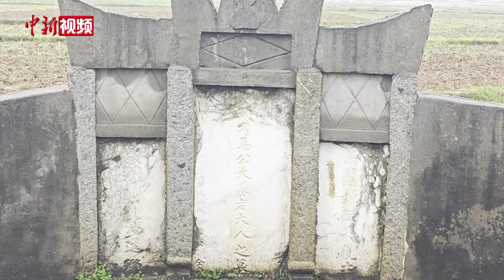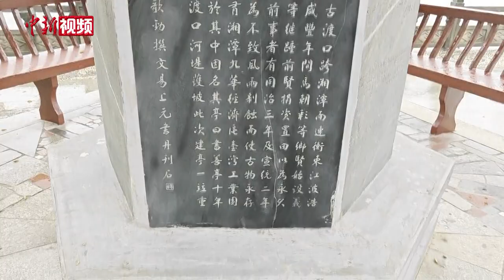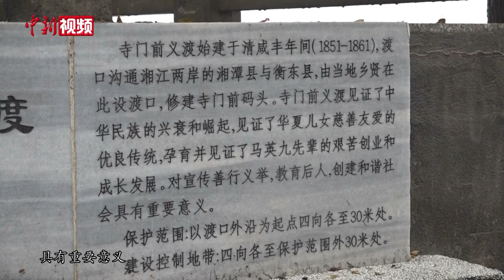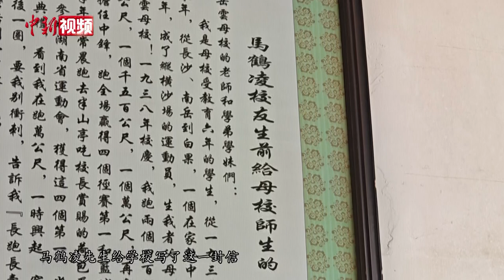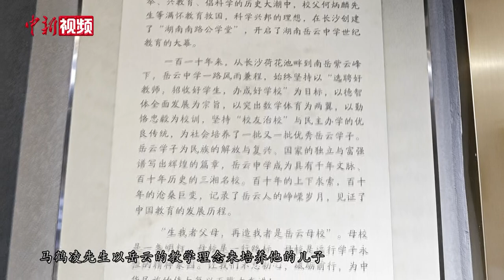寻访马英九祖籍地：深厚文化底蕴培育浓烈家国情怀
清明扫墓祭祖缅怀先人，是两岸同胞共同的文化传承，是中华传统孝道精神的体现。4月1日，马英九首次回到家乡湖南湘潭县，与3位姐姐、1位妹妹一起祭奠先人、慎终追远。
从长沙出发驾车约两个小时，中新社记者来到马英九祖父马立安墓地所在地。只见其墓地位于一片稻田中间，前临湘水后依牛山，牛山三面围绕，将墓地环抱。两颗常青柏树立于墓前，汉白玉墓碑上刻着“显考马公大基老大人之墓”。
作为马英九在大陆的至亲，其姑姑马云英之子刘肇礼告诉记者，英九表弟此次返乡祭祖，是他的舅舅——马英九之父马鹤凌一直以来的心愿。